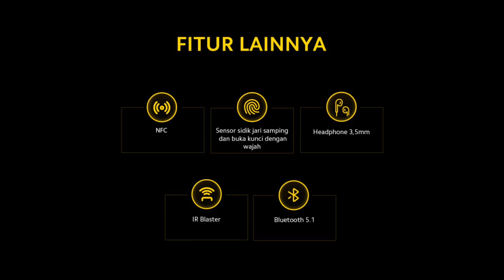SUPER FAST! RELIABLE! NO MORE WAITING! This is the POCO M3 Pro 5G.